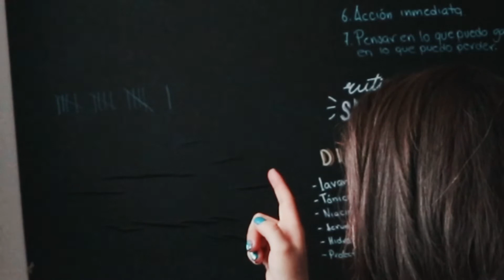¿Regrese? ¿Me fui? Morí? ¿El c*vid me atacó?... Una pequeña sorpresa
Hola a todooooos! Tanto tiempo sin pasar por aquí, les cuento un poco de lo que he hecho y como me he sentido en este tiempo lejos de Youtube, muchas gracias por escucharme, no se olviden de regalarme una manita arriba...
Les dejo el link de la dinámica de día de muertos, ya pueden participar